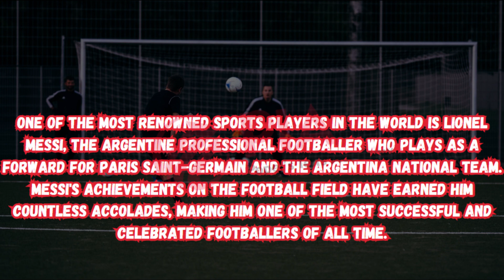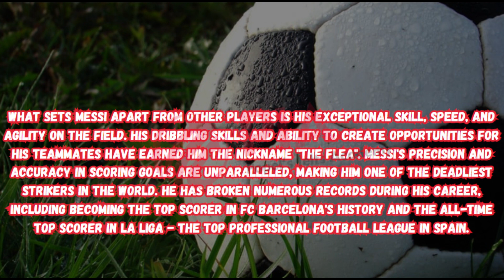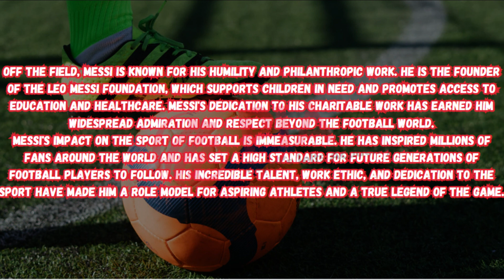Master the Art of Speaking on Any IELTS Cue Card Topic with Effective Strategies.